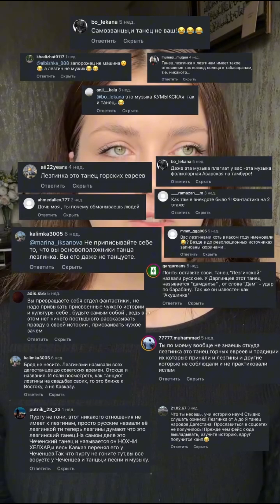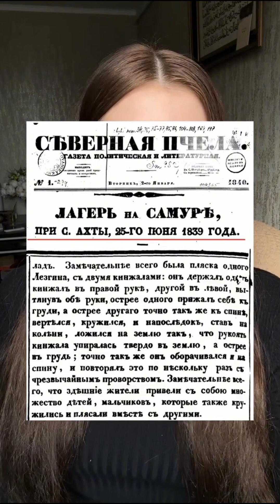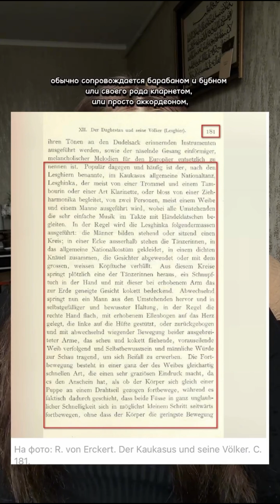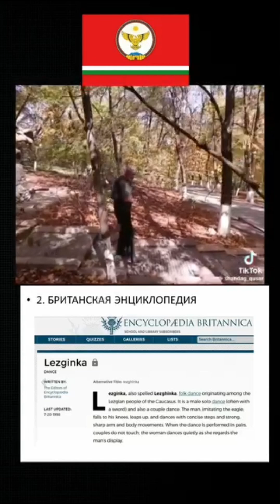Лезгинка - народный танец лезгин распространившийся по всему Кавказу.